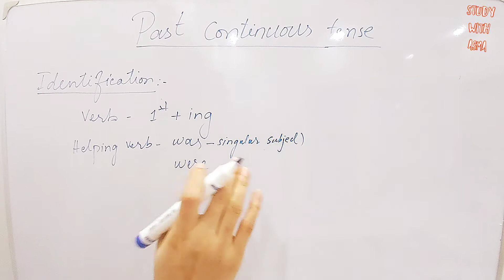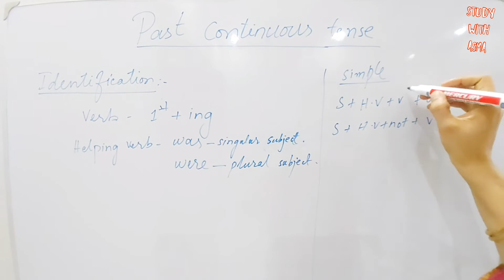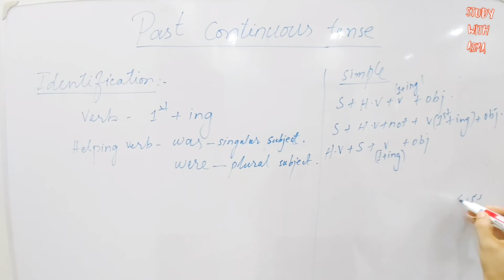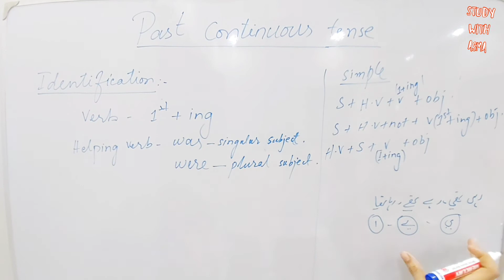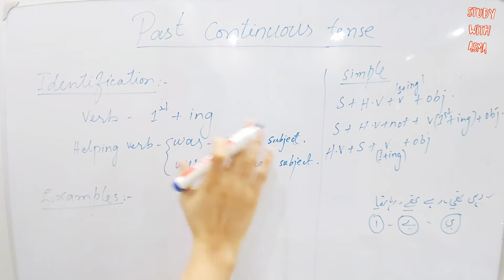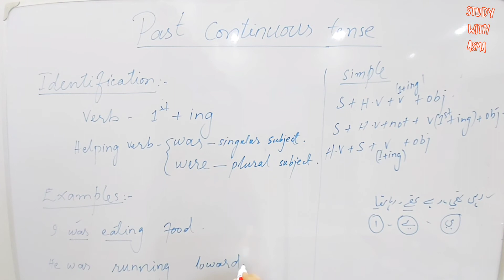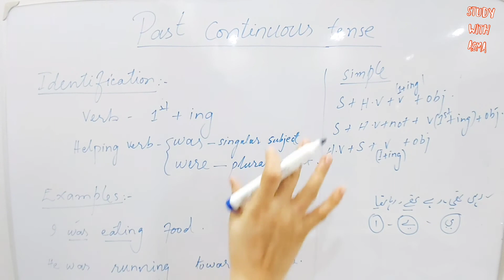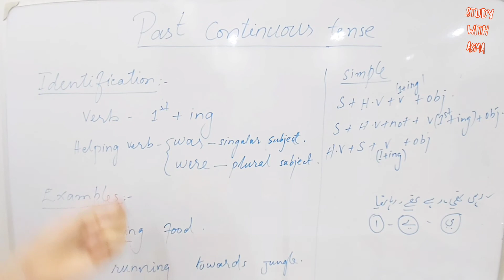past continuous tense with examples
English language in the right way🥰

Here are the ultimate actionable and real tips to help you speaking English.Watch On and speak...